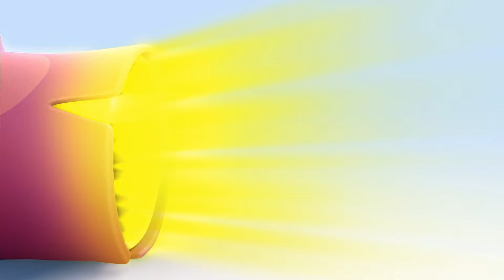Surprise Eggs Animals | Cuquin’s hungry bus | Kids | Cleo & Cuquin | Adventures